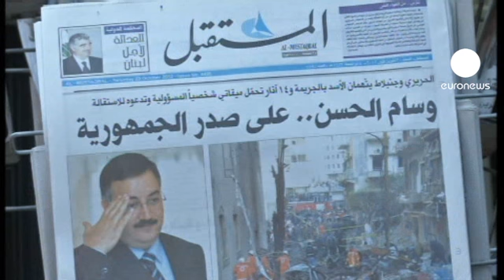Liban, entre rage et terreur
Le Liban craint le pire au lendemain de l'assassinat du chef des renseignements de la police. Fer de lance contre le régime syrien, Wissam al-Hassan enquêtait sur plusieurs attentats attribués à Damas ces dernières années. Sa disparition plonge le pays du cèdre dans un période de danger sans précédent selon la presse locale.

Les stigmates de l'attaque sont toujours visibles à Beyrouth et dans l'esprit de Shehade Skaff, témoin du drame. "Notre maison est juste à côté du lieu de l'explosion. Quand c'est arrivé, nous nous sommes tant inquiétés. Nous avons pensé à nos enfants à l'école ou à l'université. C'est un désastre".

Hier l'attentat a fait huit morts et 86 blessés. Certains soupçonnent Damas et son allié chiite du Hezbollah libanais d'être à l'origine de l'explosion. Ce n'est pas la première fois que le régime syrien est ainsi montré du doigt pour des assassinats de responsables libanais.